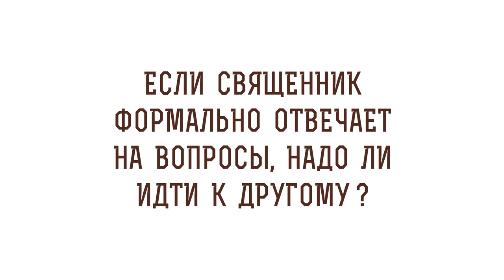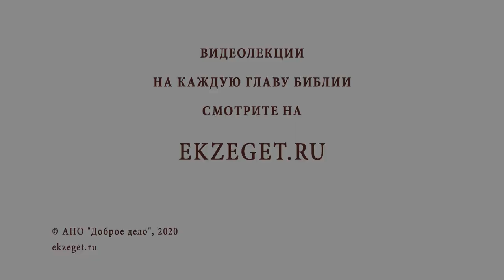СВЯЩЕННИК ФОРМАЛЬНО ОТВЕЧАЕТ НА МОИ ВОПРОСЫ. Почему? Библия отвечает Протоиерей Максим Первозванский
В сегодняшнем видео с Протоиереем Максимом Первозванским рассуждаем на тему почему священник формально отвечает на вопросы и касаемся следующих тем:

🔸О двух сторонах этого вопроса
🔸Об ответе для действующих и будущих священников
🔸О словах Апостола Петра
🔸О том, как должен отвечать священник
🔸О том, с какой целью спрашивает человек
🔸О том, что нужно правильно объяснить зачем человек пришел к священнику
🔸О том, что должно быть между прихожанином и священнослужителем
🔸О том, как принимать формальный ответ